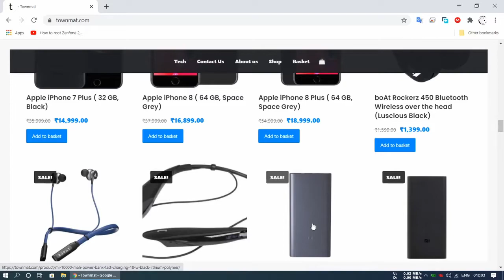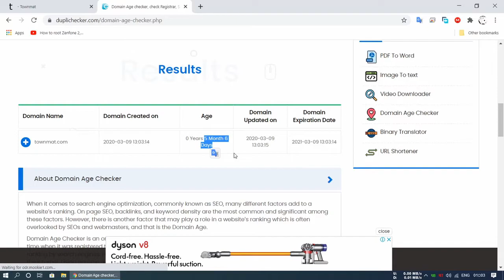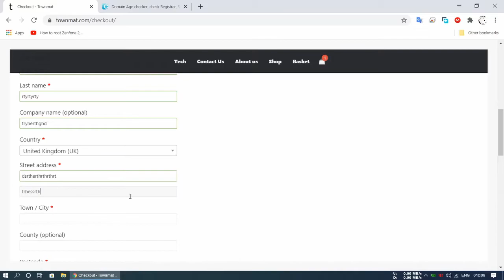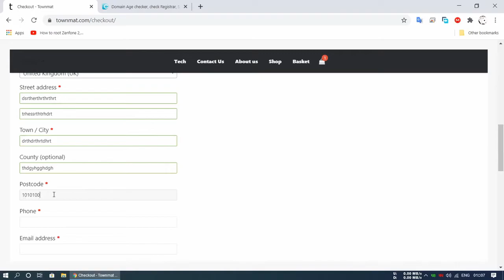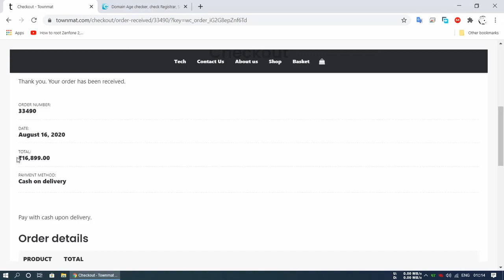iPhone Fraud On Tounmat. Fake Mobile Phone Delivered. 17,000₹ Scam. [HINDI]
iPhone Fraud On Tounmat. Fake Mobile Phone Delivered. 17,000₹ Scam.

How to File Complaint on Consumer Helpline.
Procedure in this Video.